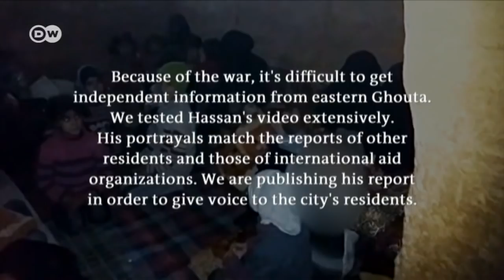"Hell on earth": Eastern Ghouta | DW Documentary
Eastern Ghouta, the Syrian enclave currently under siege from government forces. The UN has called it "hell on Earth." A firsthand report on life amid shelling and the struggle to survive.
Hassan lives in Douma, in the rebel stronghold of eastern Ghouta, currently under siege from the Syrian army. The UN has called it "hell on Earth." In mid-February, President Bashar Assad's government stepped up its assault on the area. The civilian death toll has since risen to around 900. Hassan has sent us video footage of the beleaguered town. DW has chosen to broadcast it. Because of the ongoing hostilities, it is difficult to get independent information from eastern Ghouta. But what Hassan's footage depicts conforms to reports from international aid organizations and others who live in the region. It's difficult for aid convoys to reach eastern Ghouta, and the international community is failing to intervene. For now, all they can do is try to survive.